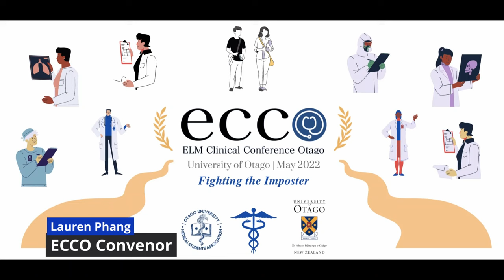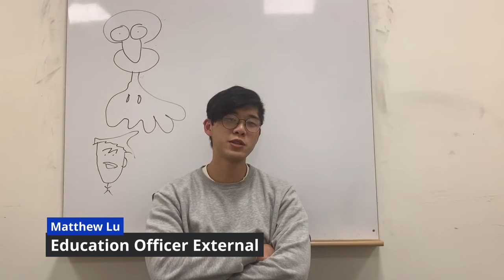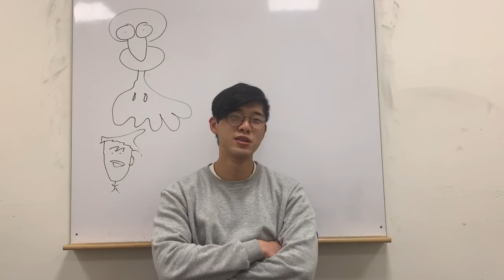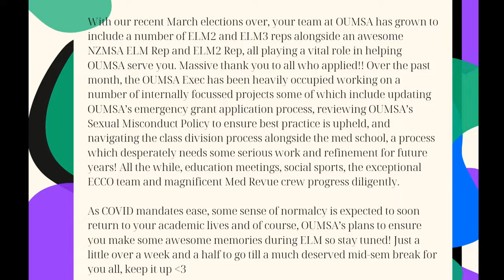Otago University Medical Students' Association: Meet the 2022 Exec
Video by Gavin Bishop